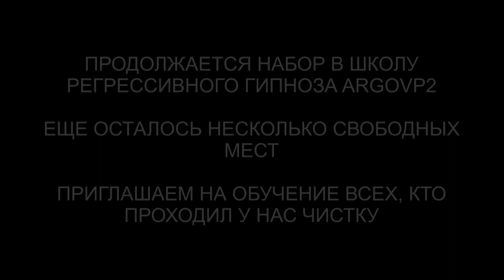Гордыня | Золотой джинн | Демон | Дракон | Репт и греи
✅ По вопросам сеансов - администратор Ольга Гордыня | Золотой джинн | Демон | Дракон | Репт и греи | @ARGOVP2
00:00 Конструкция в биополе Юриса
01:33 Интерференты в биополе
02:31 Синий Дракон и арт на теле
03:37 Золотой Джин и браслеты
06:22 Демон и самоуверенность
07:03 Реверс энергий
07:51 Репт и греи снимают всё своё
08:30 Джин втягивает свое
09:22 Демон снимает Лярвы
10:16 Эмоциональный фантом
11:01 Превосходство
12:35 Отпускаем интерферентов
13:28 Фантомное соглашение
14:36 Ли на связи
15:23 Мы закончили чистку